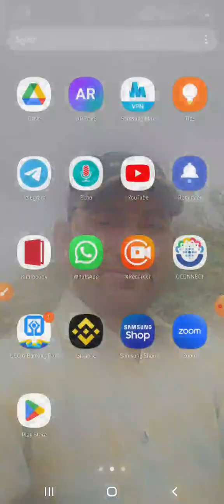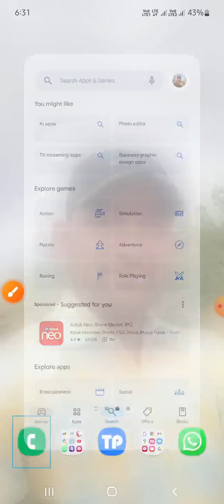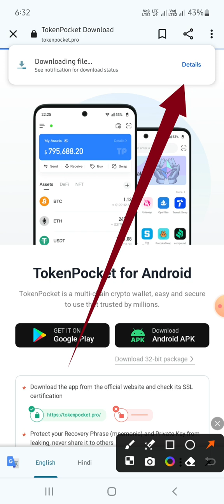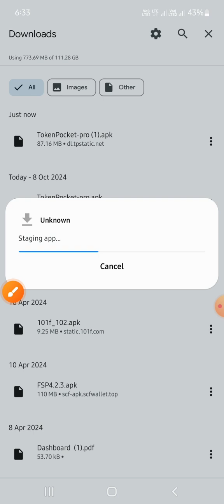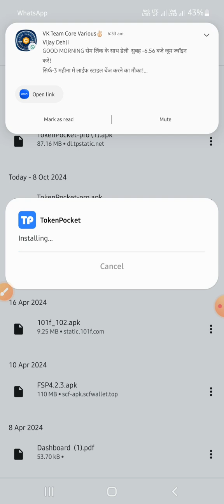Tokenpocket paly story nhi ab core various me id kse lgay